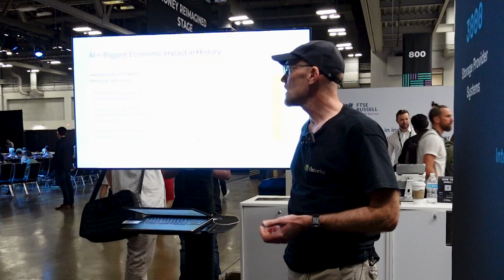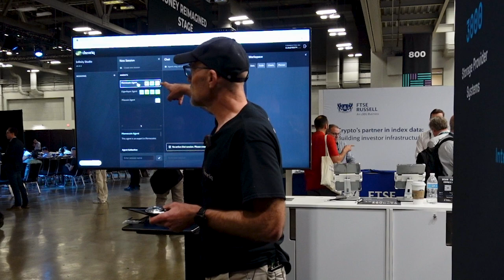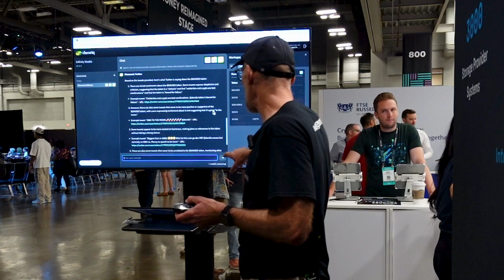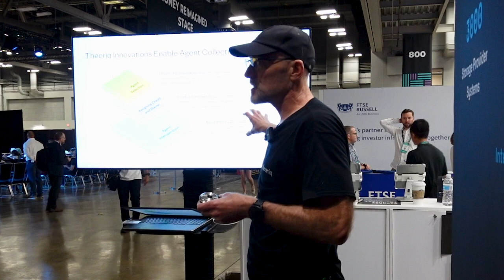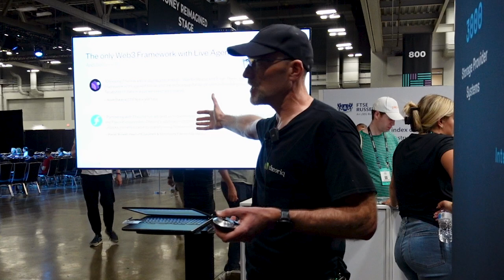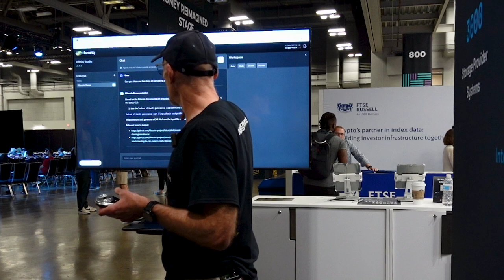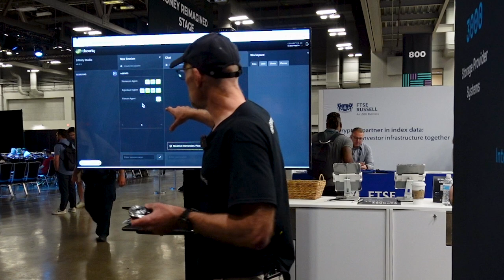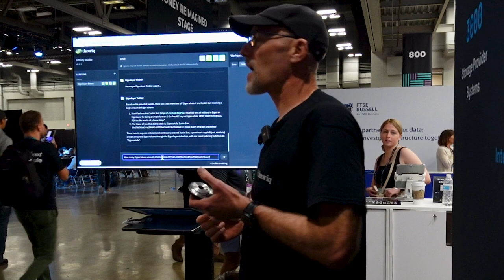Decentralized AI agents: Conceptualizing the Evolution of Web3 | FF @ Consensus 2024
Speaker: Ron Bodkin, CEO & Co-Founder, Theoriq